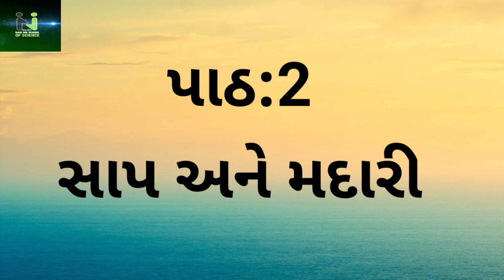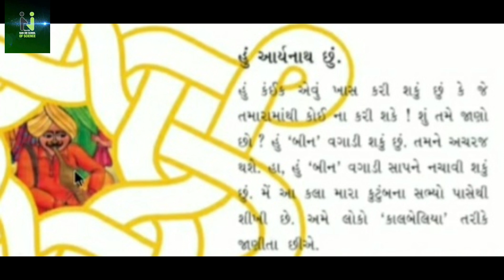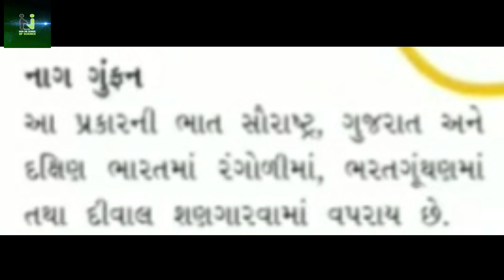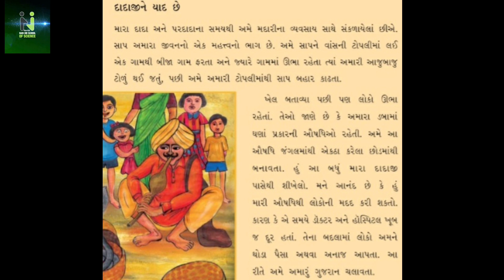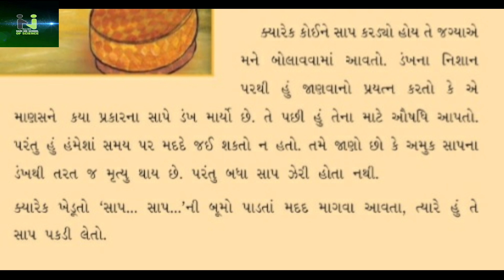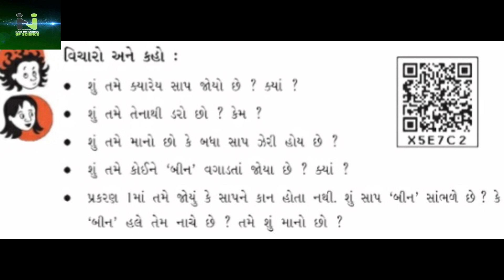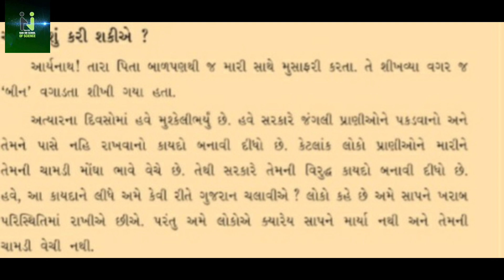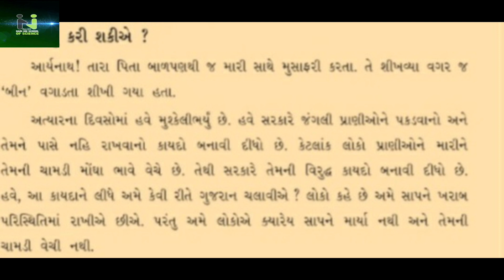હરિઓમ સ્કૂલ ઓફ સાયન્સ ધોરણ:- ૫ આસપાસ.....